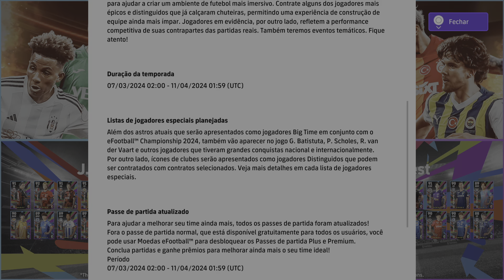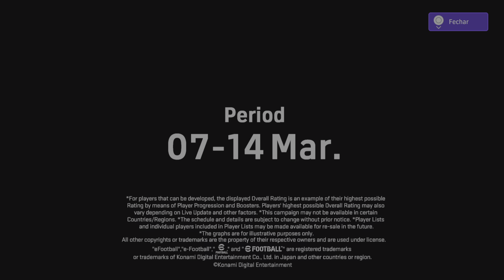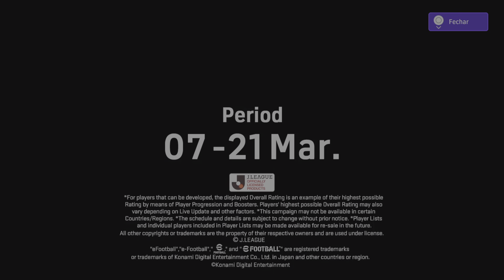eFootball™ 2024_ Show Time Trendyol Süper Lig/ League Selection J.LEAGUE East & West